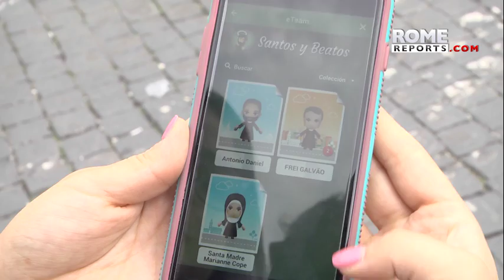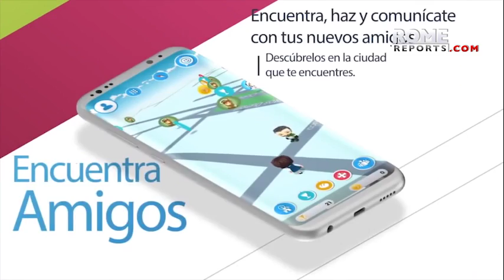A Catholic version of 'Pokemon Go' lets young people learn about saints in a fun way